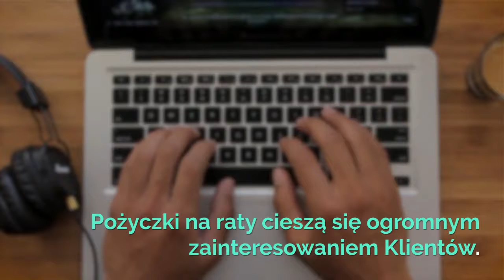Pożyczki na raty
Pozabankowe pożyczki na raty cieszą się ogromną popularnością. Sprawdź najlepsze oferty